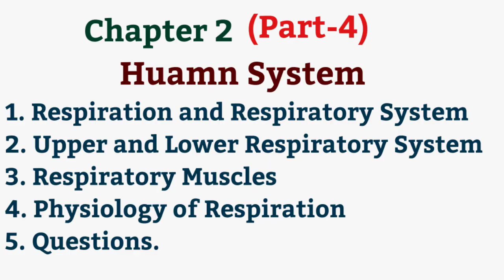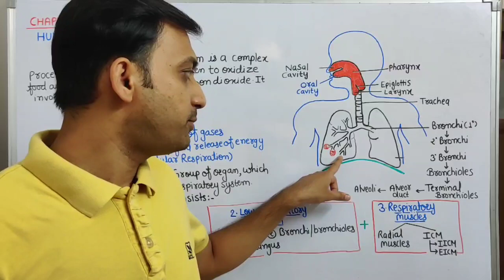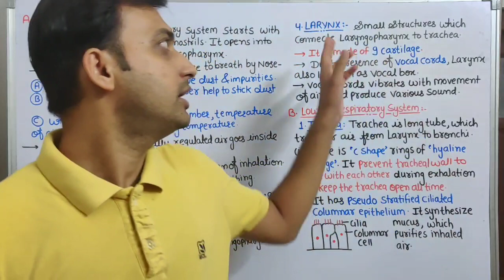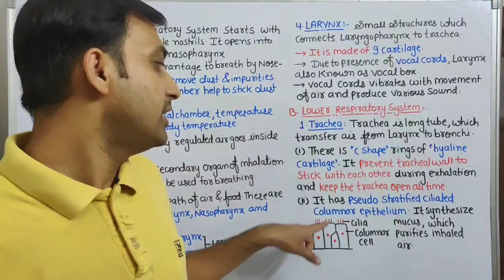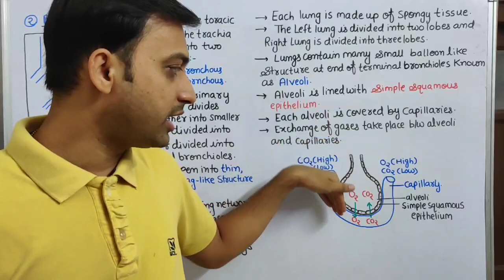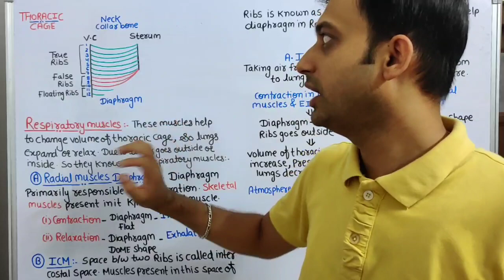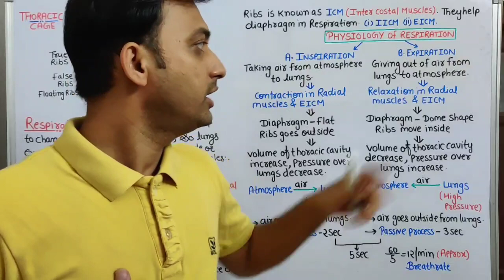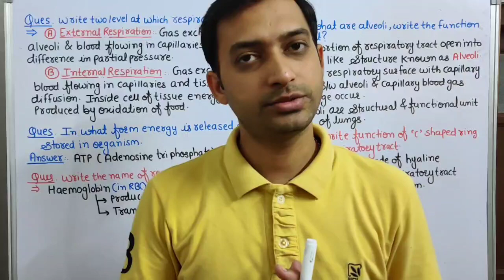Class 10 Chapter 2: Human System RBSE Science (Part-4)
Contents:
1. Respiration
2. Respiratory system
3. Upper and Lower Respiratory System
4. Respiratory muscles
5. Physiology of Respiration
6. Level in respiratory system.